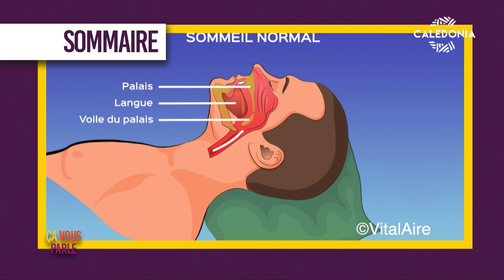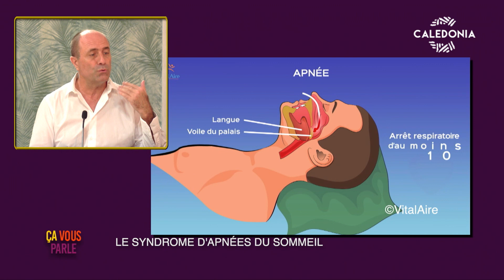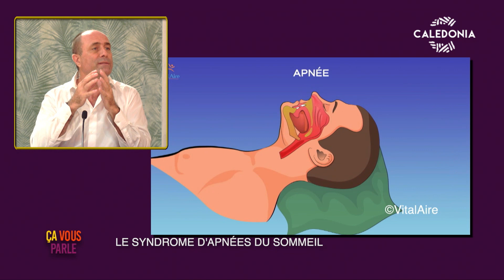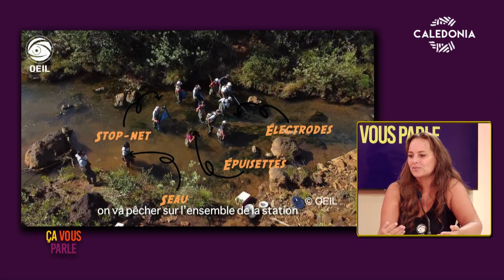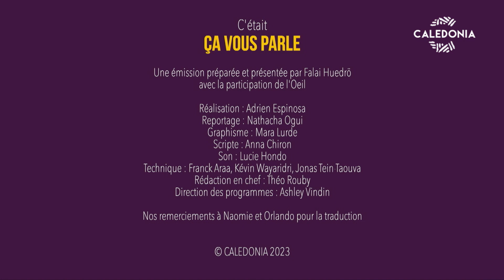ÇA VOUS PARLE - Le syndrome d'apnées du sommeil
Falai Huedrö et son invité le Dr Thierry Langin, pneumologue, aborderont un sujet qui touche de plus en plus de Calédoniens : le syndrome d'apnées du sommeil. De quoi s'agit-il exactement ? Comment la reconnait-on ? Quels sont les risques encourus ? Vous découvrirez également le témoignage de Pierre Palene qui souffre de ce trouble. Retrouvez les replays de vos émissions préférées